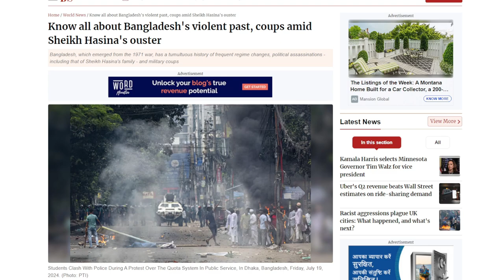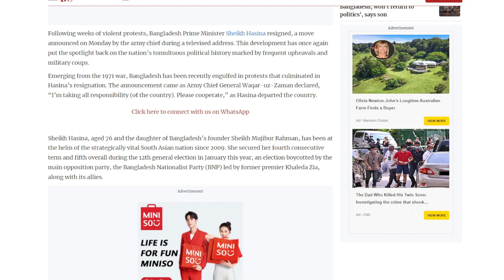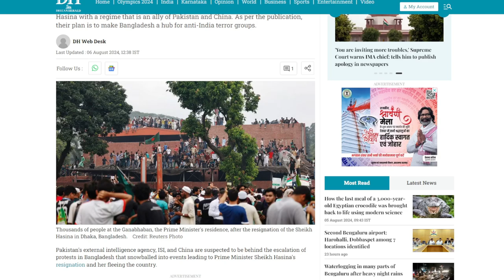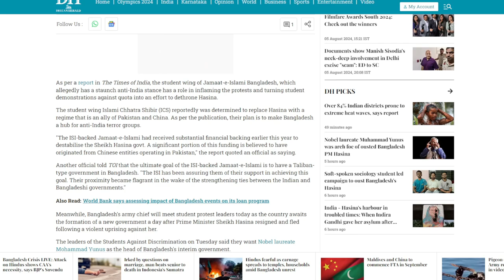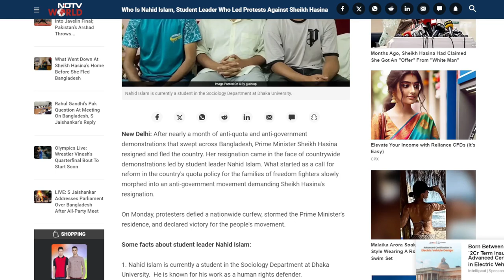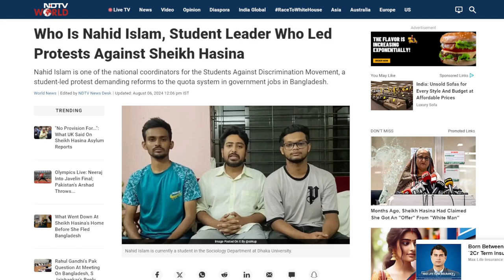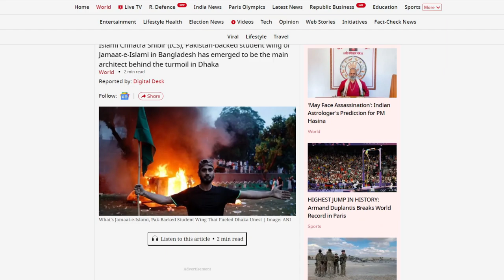Student Wing "Jamaat-e-Islami" Trained By Pak ISI Acted As Her Proxy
Sources indicate that the Islami Chhatra Shibir (ICS), the student wing of Jamaat-e-Islami in Bangladesh that receives support from Pakistan, is mostly responsible for the unrest in Dhaka that has resulted in the deaths of 300 people and hundreds of injuries since it started.

According to the sources, several Islami Chatra Shibir cadres have been accepted into Bangladeshi institutions throughout the last two years.
The extreme student organization supported by Pakistan started inciting students because they always wanted Sheikh Hasina removed from office. As a result, it was determined that the demonstrators opposing the contentious government employment quota system throughout the past two months were exclusively students from these universities.

Jahangir University, Sylhet University, Rajshahi University, Dhaka University, and Chittagong University are the principal ICS hotspots.